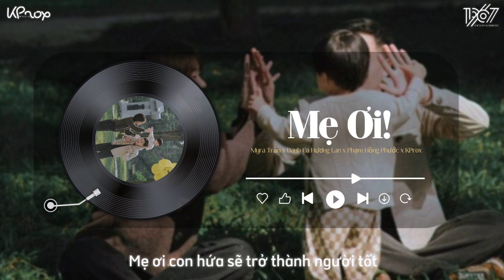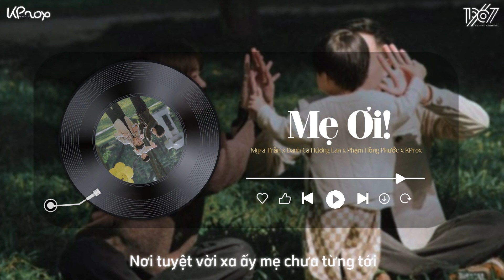Mẹ Ơi - Myra Trần x Danh Ca Hương Lan x Phạm Hồng Phướcx KProx「Lo - Fi Ver.」 / Audio Lyrics Video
♬ Mp3: updating...

♬ Lyrics
Một đêm mưa to
Mệt mỏi về tới nhà
Thấy mẹ đứng ngoài cửa ngó trông ra
Mẹ đã già nhiều
Chợt nhận ra con thật vô tâm quá
Ngày thơ xưa
Mẹ ngồi chải tóc cho con
Mua con quần áo đồ chơi
Khi lớn rồi
Phải bôn ba ngoài đời chơi vơi
Thế giới không như con mong đợi
Thành phố này thật là rộng lớn
Mẹ quanh quẩn ở nhà
Đợi ngày trôi chóng qua
Thời gian biền biệt
Còn mình sẽ không biết
Rằng ngày mai ngày mốt
Kịp nói câu tạm biệt
Con chỉ mong mỗi ngày thức giấc
Thấy mẹ bình an
Là niềm vui lớn nhất
Mẹ ơi con hứa
Sẽ trở thành người tốt
Con hát lên những lời nhạc chân phương
Đừng hát để trở thành một ngôi sao
Hãy hát để đời có nhau
Mẹ ơi con ước mong
Trở thành người tốt
Con ước mong trở thành người thiện lương
Dù con chẳng phi thường
Dù cuộc sống vô thường
Nhưng con sống chân thành yêu thương
Ầu ơ ví dầu ru hời
Nghĩa mẹ như nước ngời ngời biển Đông
Núi cao biển rộng mênh mông
Cù lao chín chữ ghi lòng con ơi
À ơi à ơi ơi à
Nghĩa mẹ như nước trong nguồn chảy ra
Một đời dãi nắng dầm sương
Nuôi con khôn lớn tình thương dạt dào
Tìm ra trong tim
Lời con hát cho mẹ
Mẹ đừng khóc nhe
Đồng hồ cát với thời gian
Chuyện sinh tử và hợp tan
Đừng quên lãng trân trọng người trước mắt
Mẹ sinh con ra thế gian
Được nhìn thế giới
Mồ hôi mẹ rơi
Cho con học hành đến nơi
Con lớn khôn rồi đi khắp chân trời
Nơi tuyệt vời xa ấy
Mẹ chưa từng tới
Mẹ ơi con hát lên
Lời nhạc chân phương
Con sống sao
Để trở thành người thiện lương
Con luôn sống chân thành yêu thương

end.